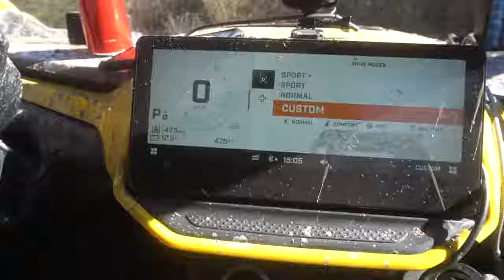800kg si 240 de Cai - Can-Am Maverick Review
In acest video facem review la o noua masina. Am pus mainile pe un Canam Maverick si suntem nerabdatori sa vedem ce poate face aceasta masina pe un teren de offroad.

Aceasta masina are 240 de cai la doar 800 de kg, prinde 100 de km/h in mai putin de 7 secunde si nu consuma aproape nimic.

Am luat-o la o tura pe un circuit de off-road de 50 de km si suntem foarte impresinati de ce poate sa faca.

Urmariti video-ul pentru a descoperi pretul acestui Can-am Maverick si de ce este capabila aceasta masina.